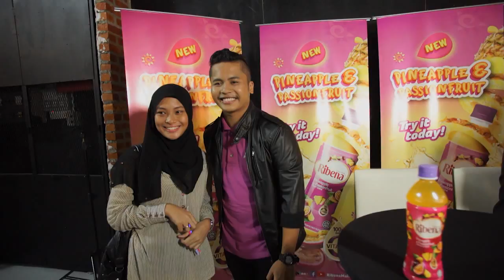Gig MeleTOP Duo Ribena Ep156 [27.10.2015]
Gandingan Hafiz Suip & Uriah See dalam MeleTOP Duo Ribena sememangnya mantap! Saksikan episod penuh Gig MeleTOP Duo pada hari Jumaat, 30 Oktober, 9.00 malam di Astro Ria (104) & Astro Ria HD (123).